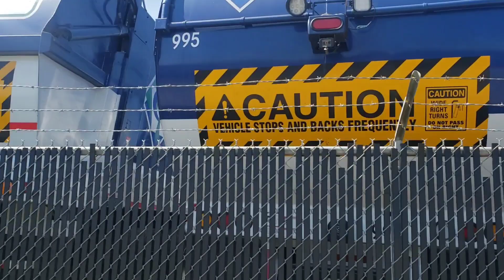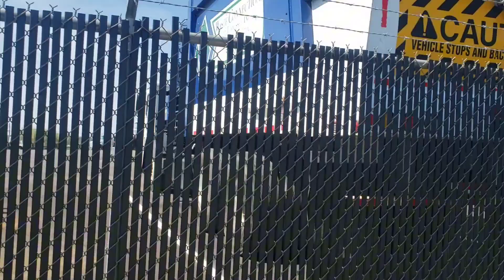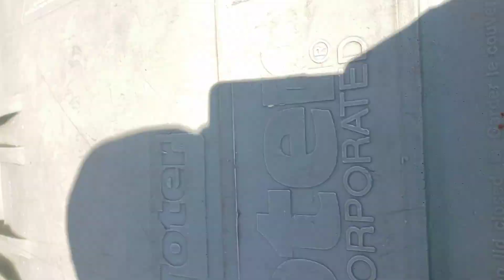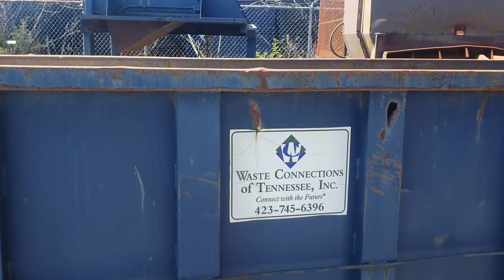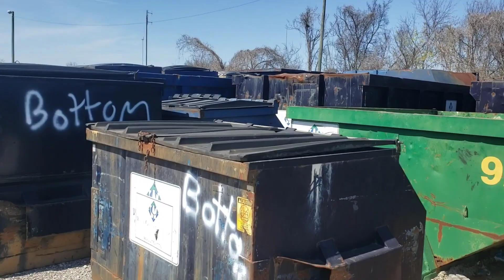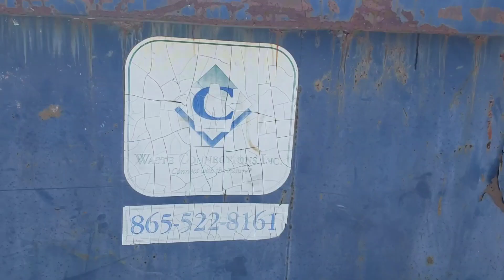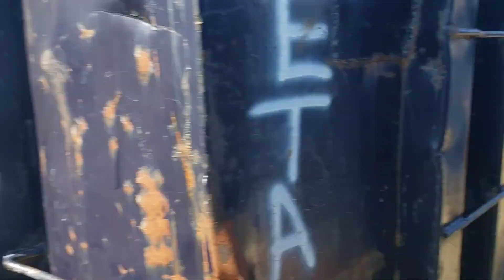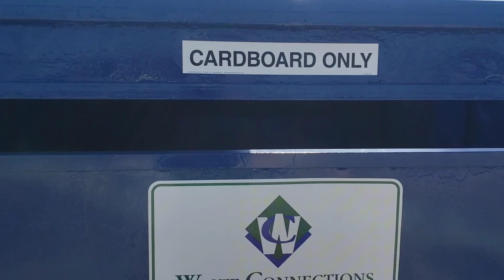A walk through of the Waste Connections yard in Knoxville TN.